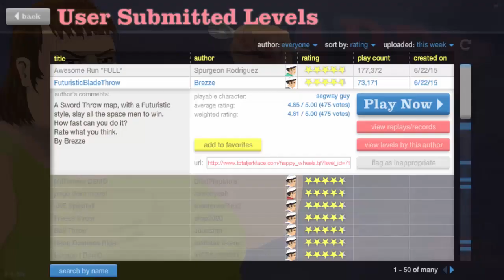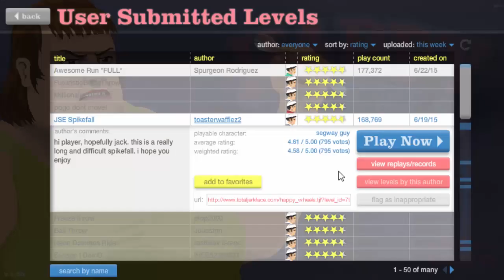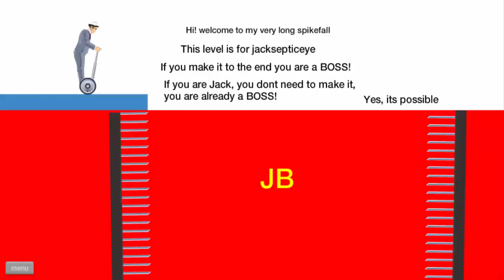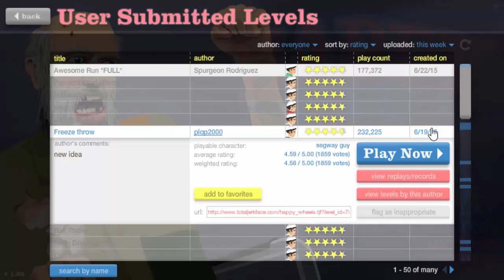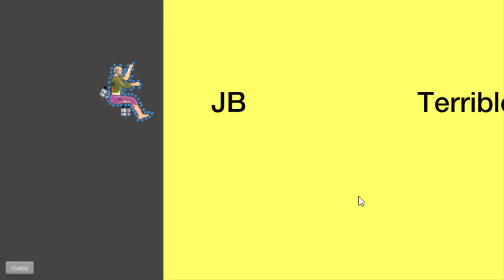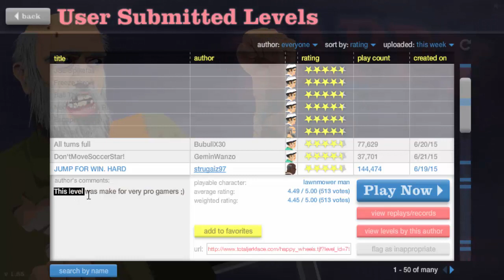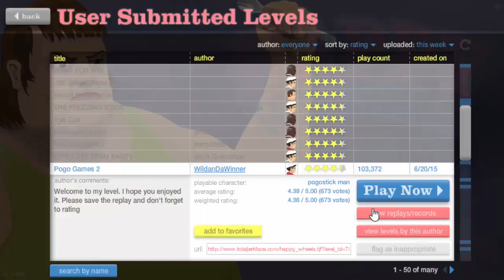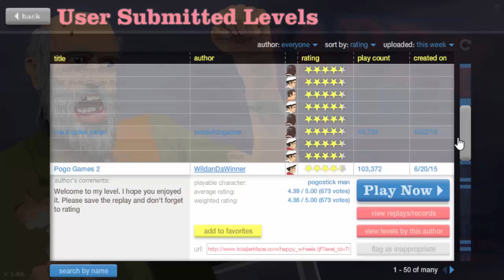Happy Wheels #1:Let the adventure begin!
Hello Everyone We are playing happy wheel this time :D

► Skype:Theshadowsgamer12

►Sherik is love Sherik is like :P

►Baiii babys! (No Homo)

►Graphic Shop:None Because its free :D